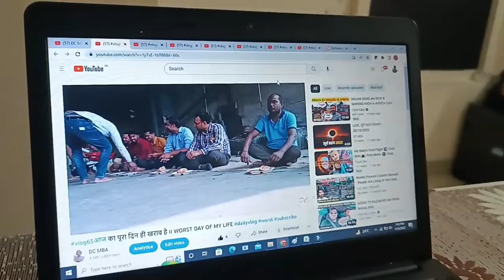NORTH INDIA में तुलसी विवाह II आज हमारे यहां तुलसी का विवाह है II आज देवोत्थान है